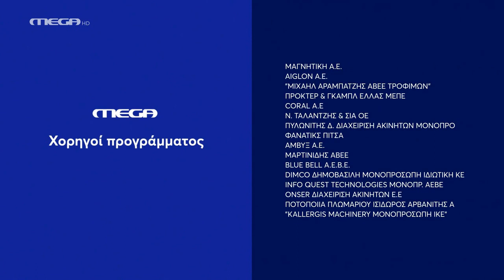MEGA - Χορηγοί Προγράμματος (2021-2024) [5 κάρτες]